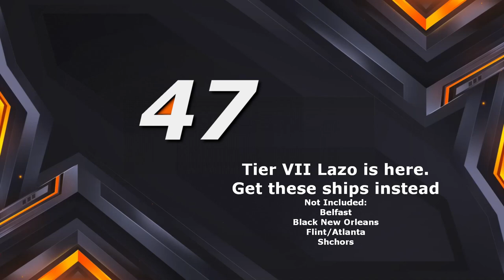Tier VII USSR Lazo & the many other premiums you should get over it in World of Warships Blitz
I stream on Youtube(Here), Twitch and Facebook.

No music is owned by me and all rights are reserved to the owner. These are stream clips and any music could come from the playlist below.